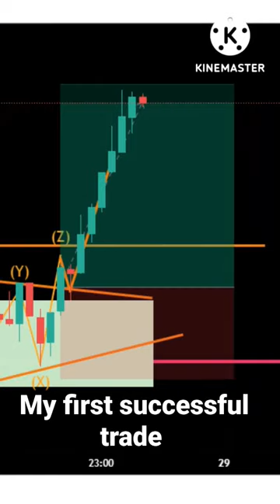firsttrade stockmarket shorts shearmarket shearma